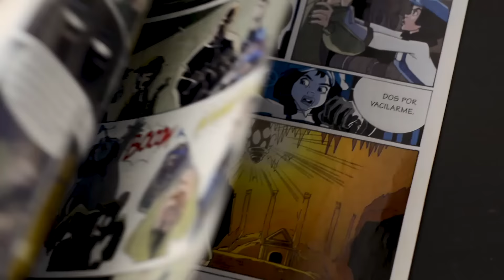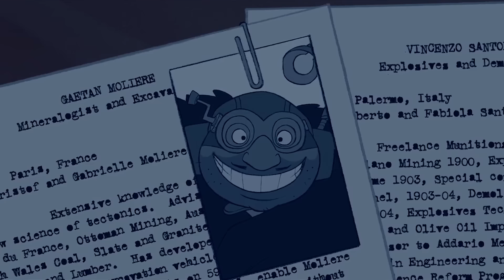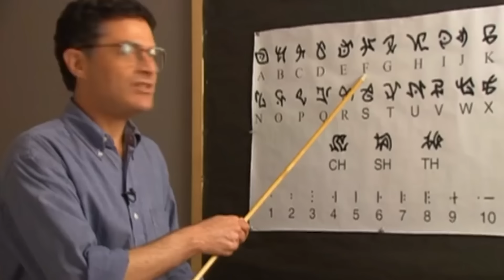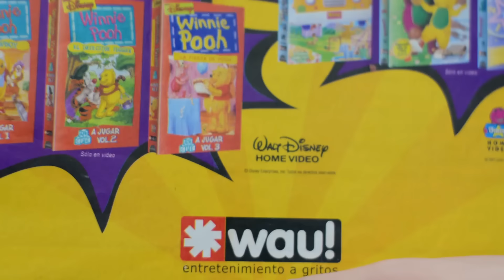¿Se Acuerdan de Atlantis: El Imperio Perdido?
Recordemos esta joya animada de Disney que se arriesgó a dejar los musicales por la ciencia ficción, pero se hundió en el olvido. Kida, iré a buscarte algún día. Tú espérame nomás.